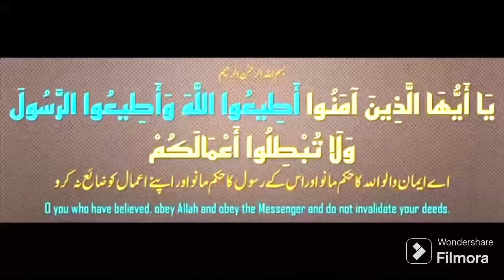Apni Aulad ke Iman ki fikar Karen#jumabayan by Shaikh Hafiz Azhar Khan Omeri Madni حفظہ اللہ